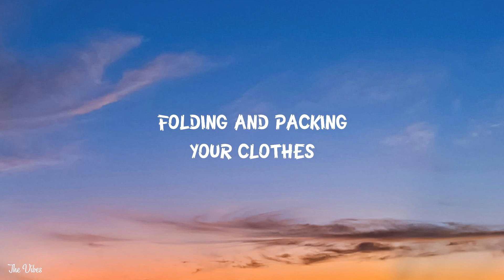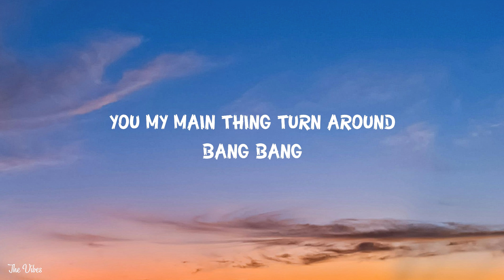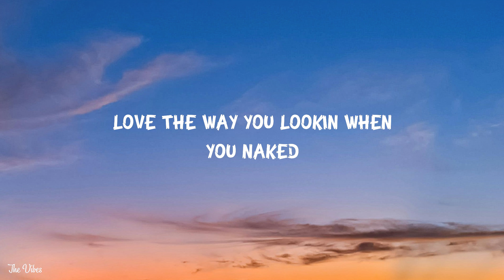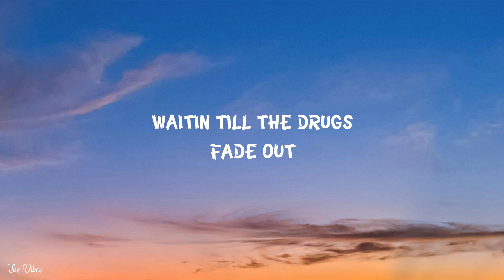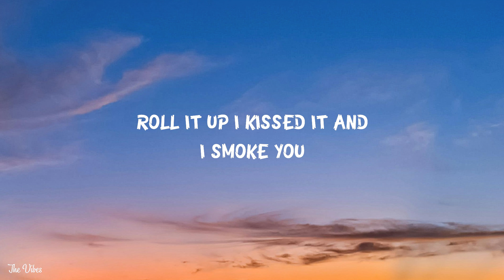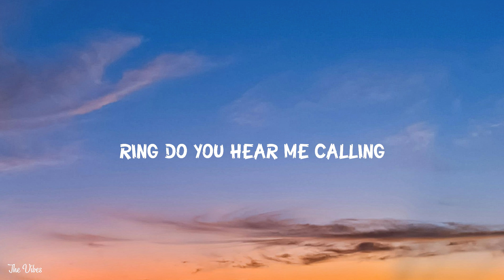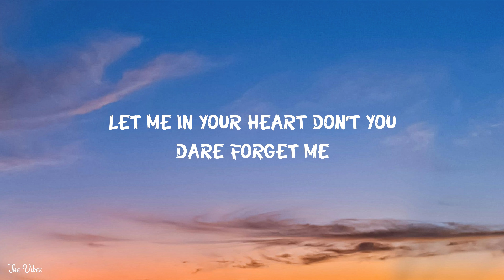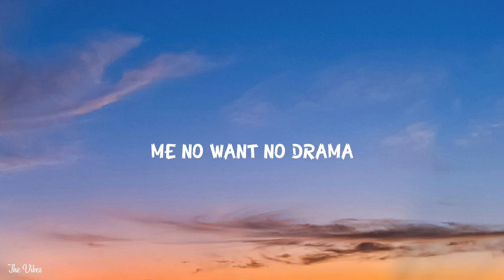Juice WRLD - Hear Me Calling (Lyrics)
► Juice WRLD

 / uiceheidd

 / juicewrld999

 / juiceworlddd

[Intro]
Ring, do you hear me calling?
Purps On The Beat
You don't want no drama

[Chorus]
Do you hear me calling?
Not a fire in lava
I just want you my darling

[Verse 1]
Breakaway, make away to make it
Love the way you lookin' when you naked
Treat your heart just like a blunt, I hold you
Roll it up, I kissed it and I smoke you
Gots to be joking
Where in the fuck did you think you were going?
Foldin' and packin' your clothes like you ain't know I was gonna fold it
One glass full of your emotions
Open to your [?], sippin', beautiful, heaven-soul woman
He don't know, let me know, let me
In your heart, don't you dare forget me
I'm your fan, yo, posters on my wall inside my head, yeah, yeah
I'm your fan, yo, posters on my wall inside my head, yeah

[Verse 2]
You drive me insane, no girl make me feel this way
Wait girl, you got your ways, girl you are my getaway
Wait, let me keep you safe
In exchange, give me brain brain
You my main thing, turn around, bang bang
Hit the beach in LA like you a beach ball
Me and you in the Lambo truck, you start it up and skrt off
We park after dark at the park by the mansion, take your skirt off
Oh, me can't wait to get all up inside of it
My heart is racing, every time I'm tastin' it
Wait until the drugs fade out
Hate making love when I'm faded
That's because I wanna feel it
Girl, you give me the best feelin'
Yes, girl you're the best, take away stress, love me to death
Even when I'm a mess